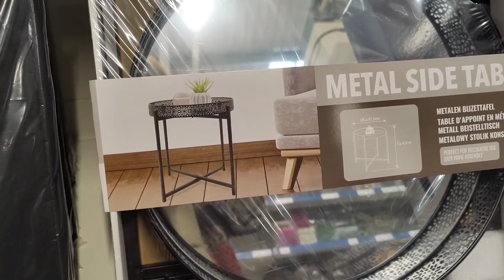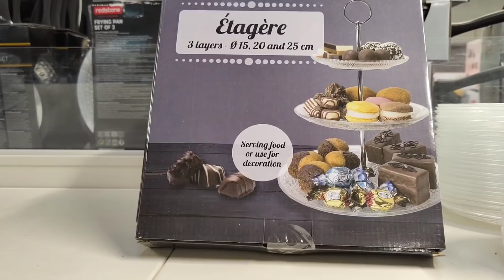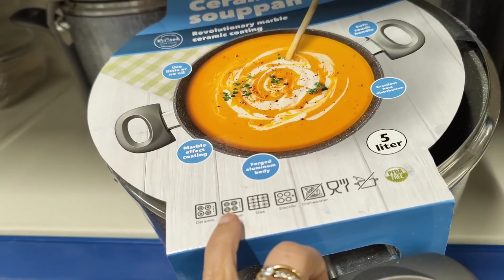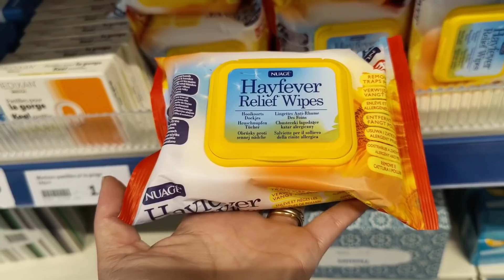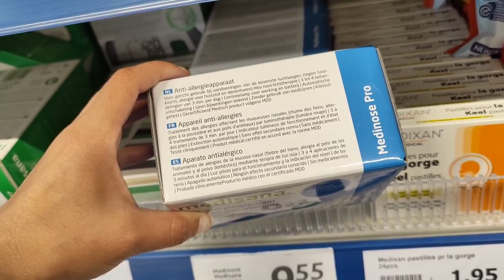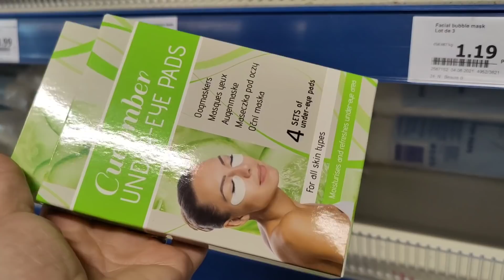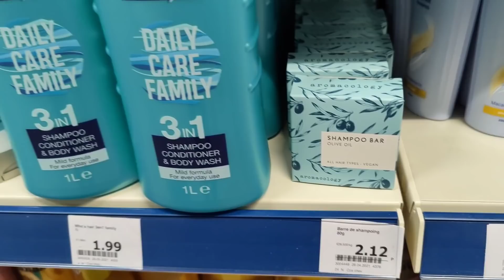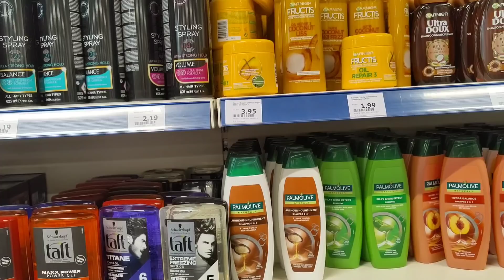ACTION ARRIVAGE 6 JUIN 21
ACTION CREPY EN VALOIS